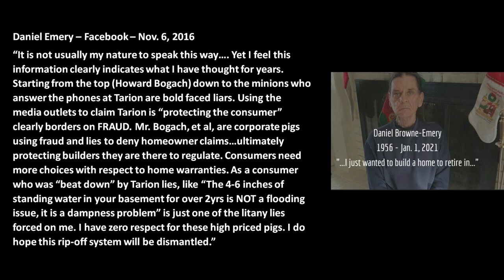MPP Terence Kernaghan recounts tragic story of Ontario New House Buyer Daniel Emery on March 4, 2021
MPP Terence Kernaghan recounts New House Buyer Daniel's tragic story on March 4 2021at Queens Park  (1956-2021)